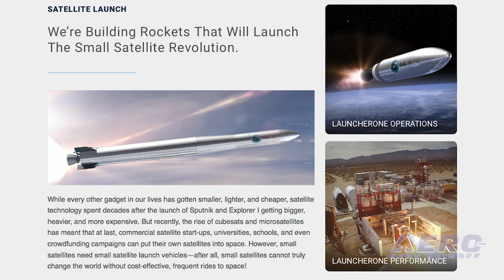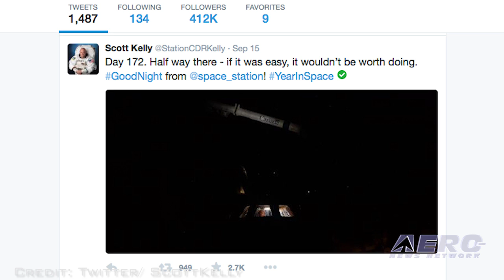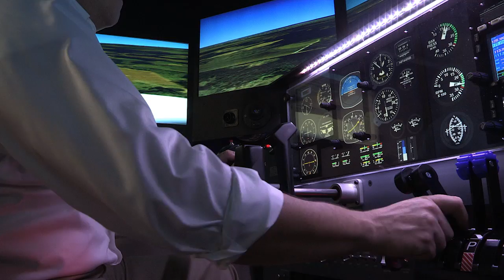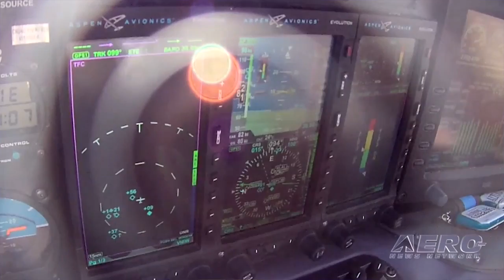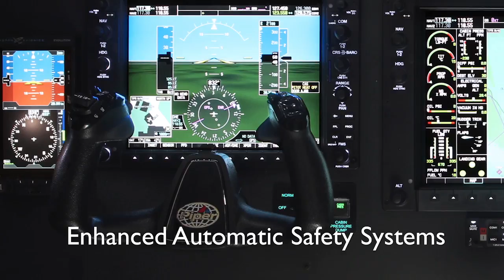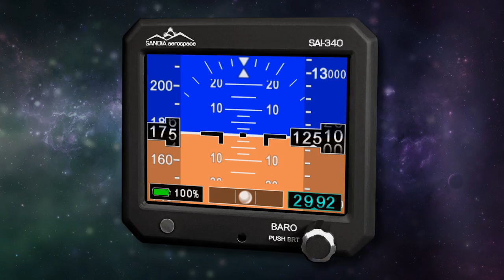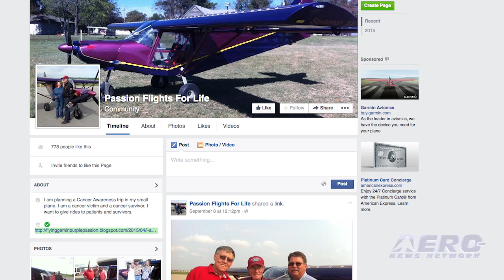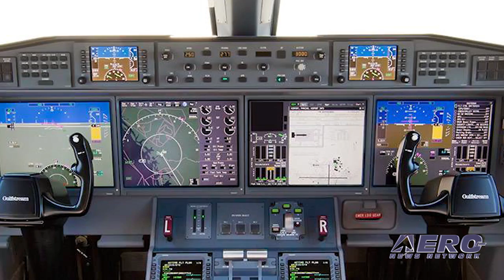Airborne 09.17.15: LauncherOne Update, ISS Astro's Halfway There, Animal Rights UAV Shot Down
Also: The Next API Partners, Gulfstream G280 Upgrade, Cancer Flt to 48 States, SkyGreece, Rockwell Collins, Global 7000 Aircraft FTV, UAV Jobs

Because of their relatively low cost and quick development timelines, small satellites are increasingly appealing. But despite their incredible promise and impressive results to date, small satellites cannot reach their full effectiveness without a launch vehicle optimized for their particular needs and capabilities. In a news release Virgin Galactic says that with LauncherOne it can solve that problem and dramatically cut the cost of launching small satellites while accommodating customer needs for launch availability and flexibility. Tuesday, September 15, was the midpoint for NASA astronaut Scott Kelly and Russian cosmonaut Mikhail Kornienko of their one-year mission aboard the International Space Station. To mark the occasion, the National Press Club in Washington hosted an event on Monday to discuss the first ever one-year space mission. Okay ... so we have to admit, there are mixed emotions about this one. On the one hand, we never advocate shooting down any aircraft ... or even shooting at one, and we’ve done several stories about the consequences about shooting at a UAV. In this instance, the UAV in question was being flown by a group called Showing Animals Respect and Kindness ... or SHARK. The group was using the aircraft to record video of a fundraising event put on by Oklahoma Senator, James Inhofe, supporters that involves shooting live pigeons that are released as targets. All this -- and MORE in today's episode of Airborne!!!

Airborne 09.17.15 is chock full of info in this Daily News Episode Friday, September 17th, 2015... Presented by Aero-TV veteran videographer and Airborne Host Brianne Cross, and supported by ANN CEO/Editor-In-Chief Jim Campbell, Chief Videographer Nathan Cremisino, and Aero-Journalists Tom Patton, and Earl Downs, this episode covers:

Virgin Galactic Says Improvements Made To LauncherOne
NASA Astronauts, Events Mark Halfway Point Of One-Year Space Station Mission
Inhofe Fundraiser Again Draws Ire Of Animal Rights Group
Gulfstream G280 Gets Performance Boost Through Software Upgrade
Aero-Community Update:  Getting Ready To Announce The Next API Partners... But Who Would YOU Suggest?
Pilot With Lung Cancer Completes Flights To 48 States
SkyGreece Airlines Hopes To Reorganize, Fly Again
Rockwell Collins To Provide Avionics For USAF Combat Rescue Helicopters
Aerial Photography, Real Estate Top List Of FAA Approved Business Uses For UAS
Global 7000 Aircraft Flight Test Vehicles Achieve Key Development Milestones